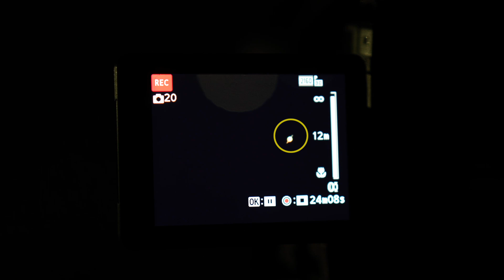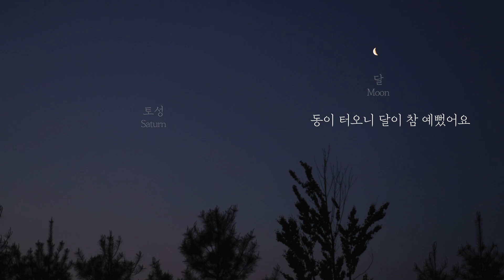5년간 직접 추적한 [아침 토성] 실제모습 | Morning Saturn Real Video 2020-2024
감상해 주셔서 감사합니다! ^^

Tracking Saturn changes over 5 years, Παρακολούθηση αλλαγών του Κρόνου σε 5 χρόνια, Het volgen van de veranderingen van Saturnus over een periode van vijf jaar, 5 वर्षमा शनि परिवर्तनहरू ट्र्याक गर्दै, Spor Saturn endringer over 5 år, Følger Saturns ændringer over 5 år, Verfolgung der Saturnveränderungen über 5 Jahre, Отслеживание изменений Сатурна за 5 лет, Urmărirea schimbărilor lui Saturn pe parcursul a 5 ani, Menjejaki perubahan Zuhal selama 5 tahun, Санчир гаригийн өөрчлөлтийг 5 жилийн хугацаанд хянах, Theo dõi sự thay đổi của sao Thổ trong 5 năm, Följer Saturnus förändringar under 5 år, Seguimiento de los cambios de Saturno durante 5 años, تتبع تغيرات كوكب زحل على مدى 5 سنوات، Відстеження змін Сатурна протягом 5 років, Monitorare i cambiamenti di Saturno in 5 anni, Melacak perubahan Saturnus selama 5 tahun, 土星の変化を5年間にわたって追跡し、 追踪土星5年来的变化， 追蹤土星5年來的變化， Sledování změn Saturnu za 5 let, Сатурндун 5 жыл ичинде өзгөрүшүнө байкоо жүргүзүү, Сатурндун 5 жыл ичинде өзгөрүшүнө байкоо жүргүзүү, ติดตามการเปลี่ยนแปลงของดาวเสาร์ในช่วง 5 ปี Satürn'ün 5 yıllık değişimlerini takip etmek, ردیابی تغییرات زحل در طول 5 سال، Rastreando as mudanças de Saturno ao longo de 5 anos, Śledzenie zmian Saturna na przestrzeni 5 lat, Suivre les changements de Saturne sur 5 ans, A Szaturnusz változásainak követése 5 év alatt, מעקב אחר שינויים בשבתאי במשך 5 שנים, 5 वर्षों में शनि परिवर्तन पर नज़र रखना,